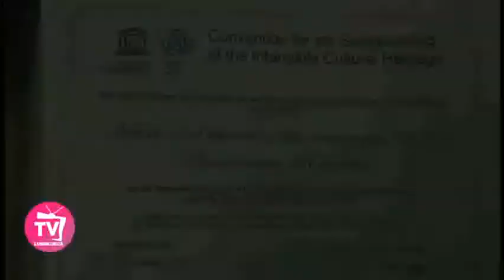UNESCO entrega a RD registro del merengue como, Patrimonio Cultural de la Humanidad